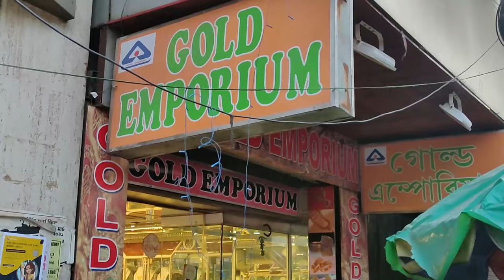মাত্র ৩০০ মিলি থেকে পলার উপর সোনার গয়নার একদম নতুন কালেকশন আজই নিয়ে যাও বউবাজার থেকে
Hi, lovelies!
This is Suparna & Sagar.
We found a Gold Jewellery Shop in Bowbazar named Gold Emporium. They have a huge collection  of Light Weight Gold Earrings starting from 0.2 grams only . You can get  a Earrings for gift purpose under 1,500 rupees.😳😳 All the designs are really good and the finishing is awesome.❤️ You will fall in love 😍with the Earrings for sure. Remember one thing all the jewellery they have are of 22 Carat Hallmark 916. Please visit there shop once.

👇👇👇👇Shop address👇👇👇👇
GOLD EMPORIUM
85, Bepin Behari Ganguly Street, Bowbazar
Landmark: Opposite Goenka College of Commerce,
Kolkata, West Bengal 700012

Mike Used:
Tripod Used:
Light Used:

Thanks